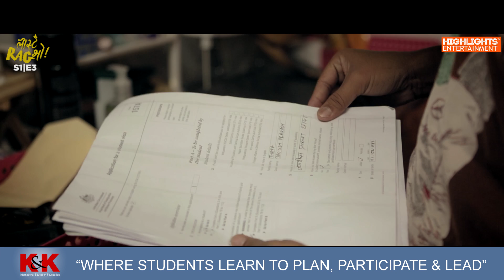LASTAI RAG BHO - Episode 3 | New Web Series 2017/2074 Ft. Namita, Pratik, Pranab, Manoj, Arun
Highlights Entertainment Presents!
Web Series: LASTAI RAG BHO
Concept/Story: Shivani Gurung
Producers: Om Gurung, Krishna Devi Gurung
Executive Producer: Shivani Gurung
Direction: Rabi Lama
Writer: Emanuel Vikram Shah
Cinematographer: Sarad Mahato
Assistant Cinematographer: Sagar Shyangbo
Cast: Namita Tamang, Pratik Dulal, Pranabh Akash, Manoj Tamang, Arun Chhetri, Suresh Sthapit, Mamta Maharjan
Editor: Bishnuhari Timalsina
Colourist: Anish Shrestha
Location Sound: Kilish Khadgi
Mixing & Mastering: Dikesh Khadgi Shahi
Screenplay/ Dialogues: Rabi Lama, Vibhor Pokharel
Production Designer: Leoja Gurung
Hair & Make Up: Diki Lakhpa Sherpa
Assistant Production Manager: Sagar Maharjan
Marketing Head: Kaushal Neupane
Internet Partner: Worldlink
Clothing Partner: Juju Wears, Reda
Shoes Partner: Caliber
Supported By: Kaymu Daraz, Khwappa Cartoons, Oscar Film College, Expert Education Consultancy, Eddy Cab, Foodmandu, NPA.INC, Tranquility Spa
Radio Partner: Radio Audio
Hospitality Partner: Station 5, Bu Keba, Beers & Cheers
Promotional Partner: Ramailo Online TV, Creative Kauwa
Digital Media Partner: Trident Concept
Poster Designer: Bishnuhari Timalsina & Royal Bhimsen